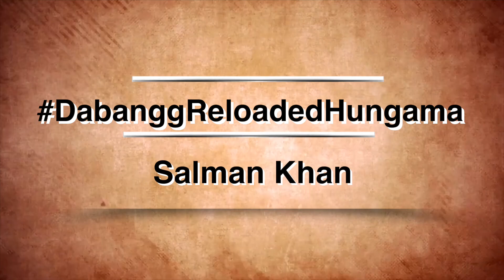HEARTFELT Exclusive interview with Salman Khan on Dabangg Reloaded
Check out Salman Khan's exclusive interview with Faridoon Shahryar on Dabangg Reloaded Concert Tour. The interview was conducted in Dallas. Don't miss it for anything!